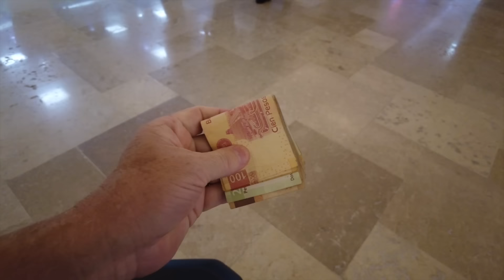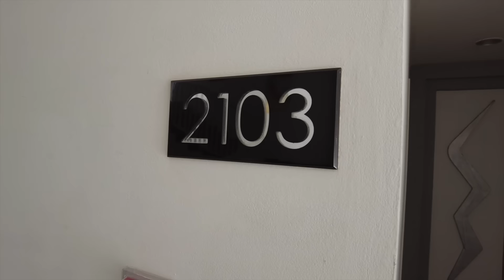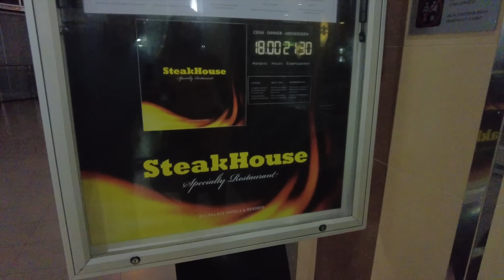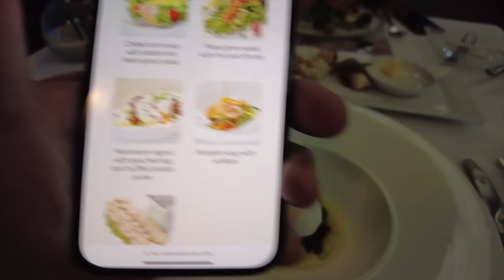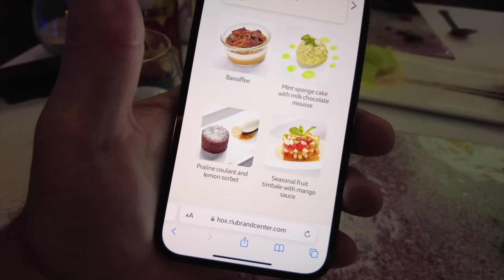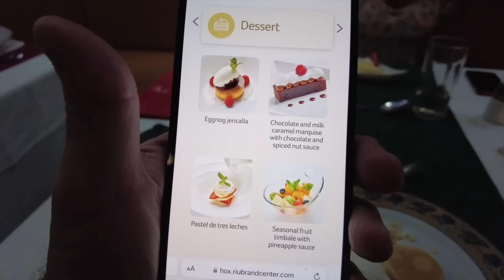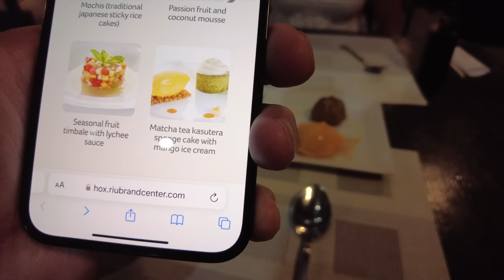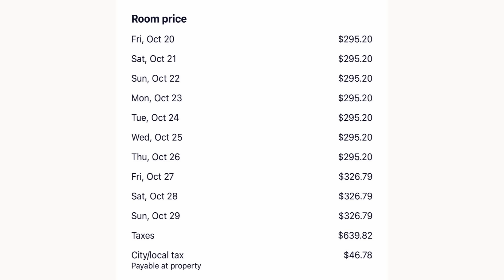MEXICO: Cancun's Riu Palace Peninsula - A Thorough Review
We went to Cancun, Mexico and stayed at the Riu Palace Peninsula. This is what we saw.